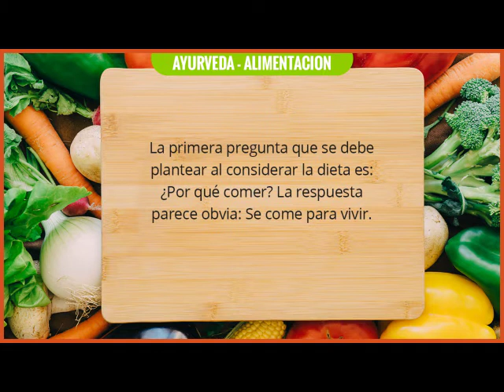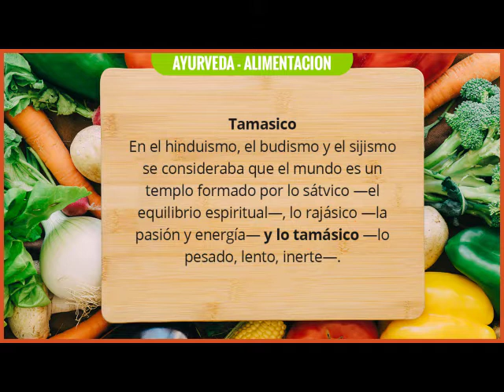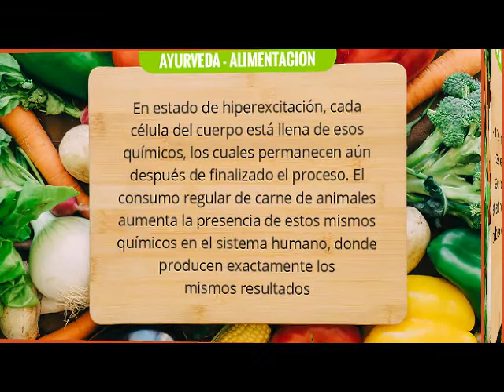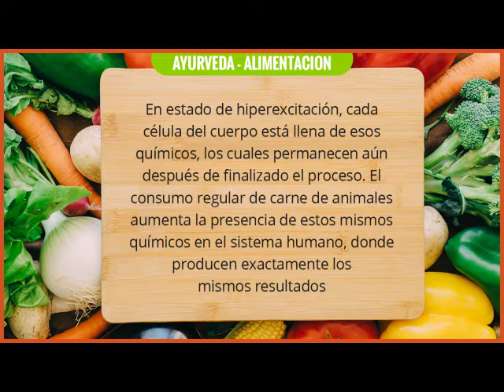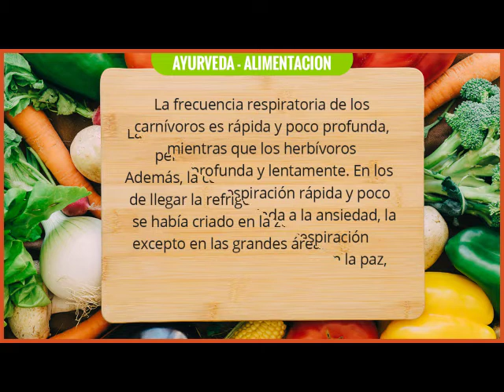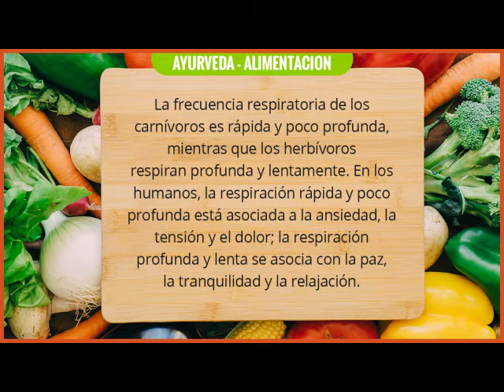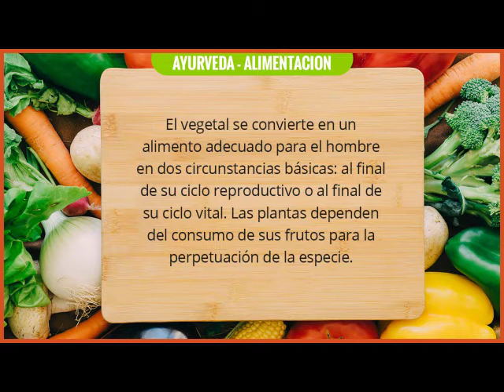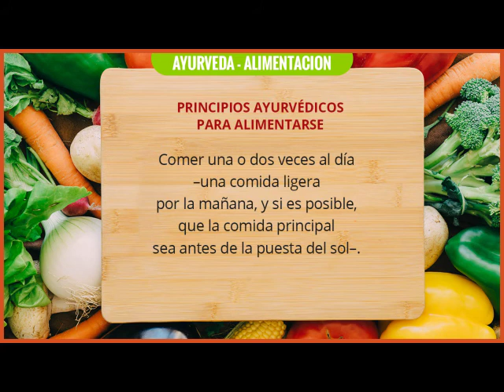Ayurveda: principios de alimentación en la vida diaria